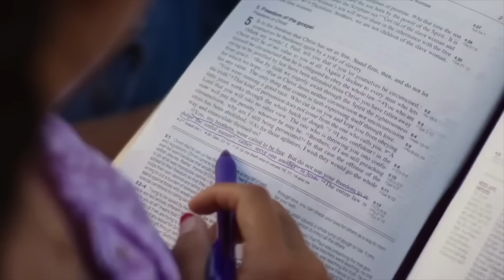Crowd Shocked as ‘The View’s’ Sunny Hostin Gives Her Real Opinion of White Women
"Grand Canyon University – a private Christian university in beautiful Phoenix, Arizona – believes that we're endowed by our Creator with certain unalienable rights; to life, liberty and the pursuit of happiness.
Whether your pursuit involves a bachelor’s, master’s or doctoral degree; GCU’s online, on-campus and hybrid learning environments are designed to help you achieve your unique academic, personal and professional goals!
The pursuit to serve others is yours. Find your purpose at Grand Canyon University.
Visit gcu.edu/russell"

Watch my exclusive LIVE weekly special, “Break Bread”, get access to all of my interviews a week early, send in questions for me to respond to with guests, and more